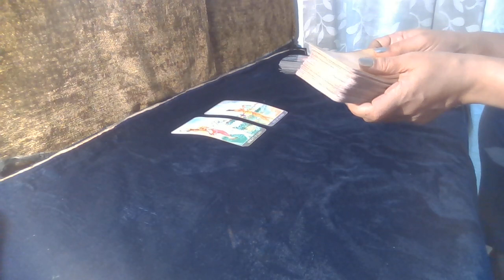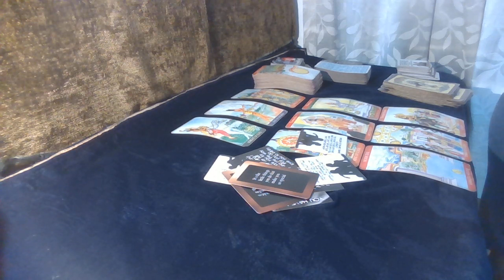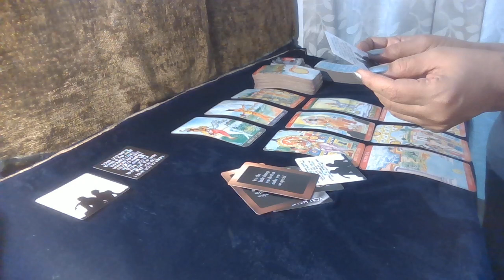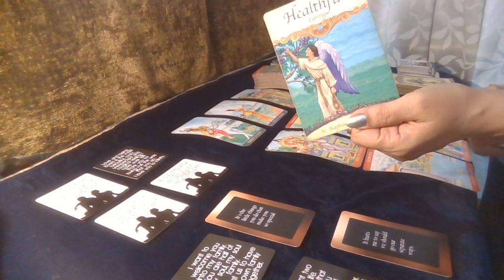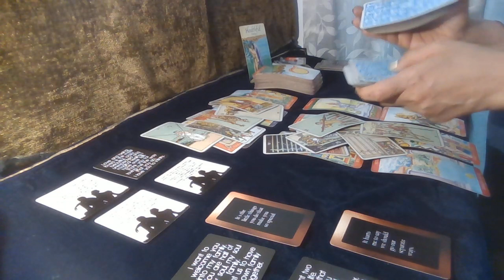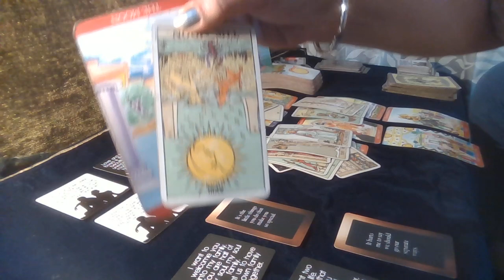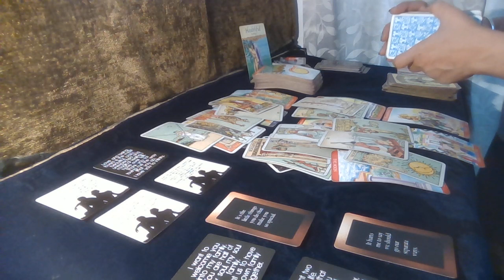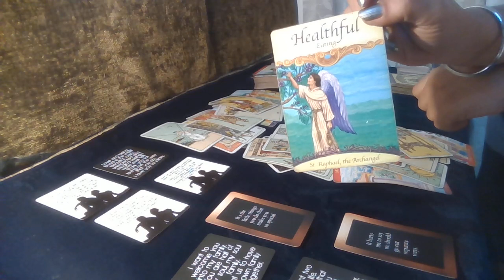Gemini Tarot - READY TO REVEAL THEIR HEART / Love Byte / End November /